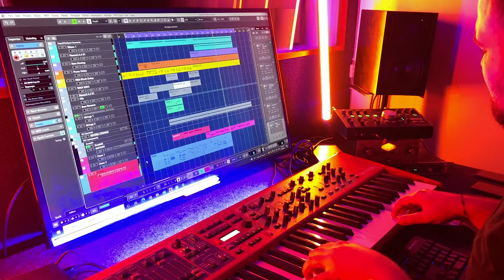Ana lahabibi Cover by toni kebbe - انا لحبيبي - فيروز ( طوني كبة )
لحبيبي و حبيبي أنا إلي
يا عصفورة بيضا لا بقى تسألي
لا يعتب حدا ولا يزعل حدا
أنا لحبيبي وحبيبي إلي
لحبيبي وحبيبي إلي أنا

حبيبي جيت بلا وندهلي سؤال
من نومي سرقني من راحة البال
وندهلي حبيبي جيت بلا سؤال
أنا على دربو ودربو عالجمال
يا شمس المحبي حكايتنا أغزلي